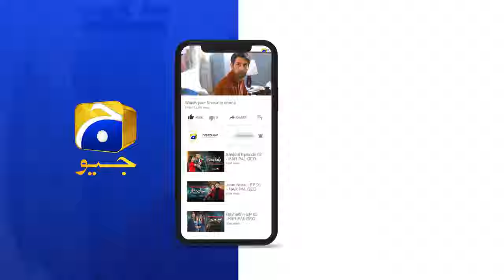Kahan Hai Meri Dua !!! Jaan Nisar || Har Pal Geo